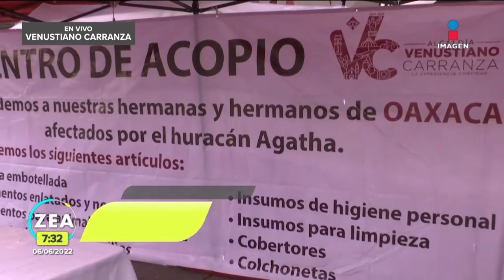Instalan centro de acopio en la CDMX para damnificados por "Agatha" | Noticias con Francisco Zea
¡Tiempo de ayudar! Instalan centro de acopio en la explanada de la alcaldía Venustiano Carranza para los damnificados por el huracán Agatha en Oaxaca.